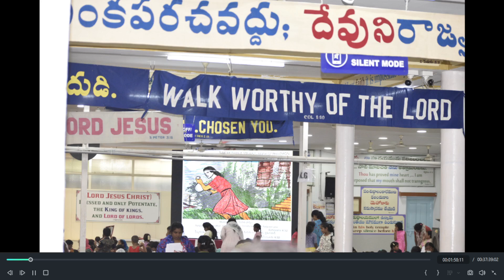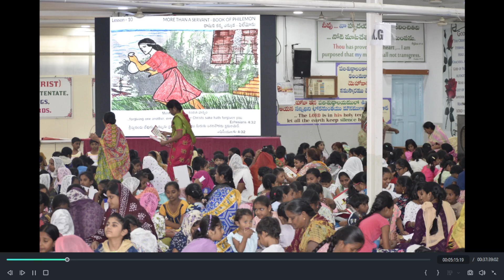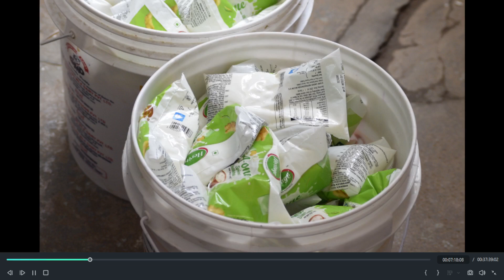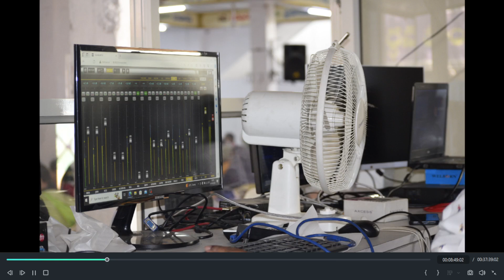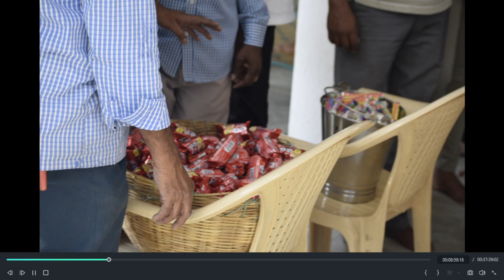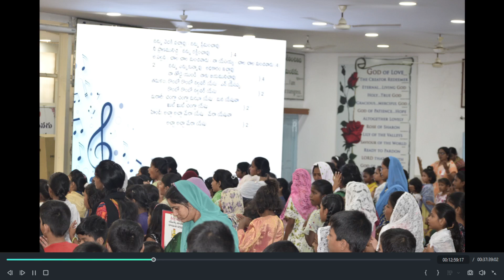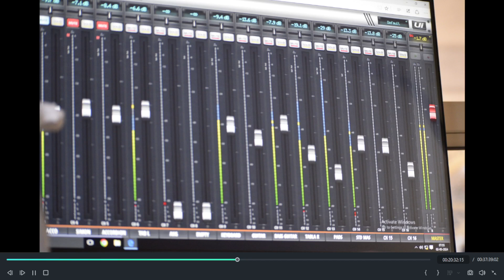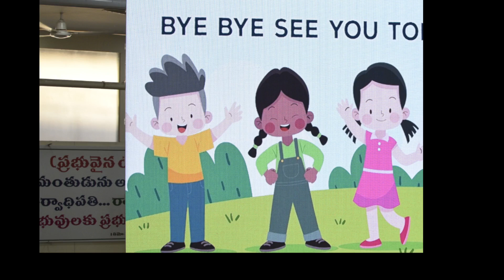VBS 2024 | 12 -05-2024 | BETHESDA PRAYER HOUSE - BHEL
Bethesda Prayer House is a New Testament based House of Worship, where the faithful gather to Worship the Lord, take part in the Lord’s table, Pray and support each other.
The believers regularly gather on Sundays for Worship Service and on weekdays for the time of Prayer and Bible Study.
We encourage you to Join us, as per your convenience and be blessed and enriched.
May the Lord Bless you abundantly.

Weekly Announcements
Sunday Worship Starts at 09:30 AM
Sunday Youth Meeting Starts After Worship Service
Monday Sisters Meeting at 11:00 AM
Tuesday Church Prayer Starts at 6:30 PM
Thursday Bible Study Starts at 7:00 PM
Friday Sisters Meeting on Bro. Andrew Sangareddy YT
Saturday Church Prayer Starts at 6:30 PM